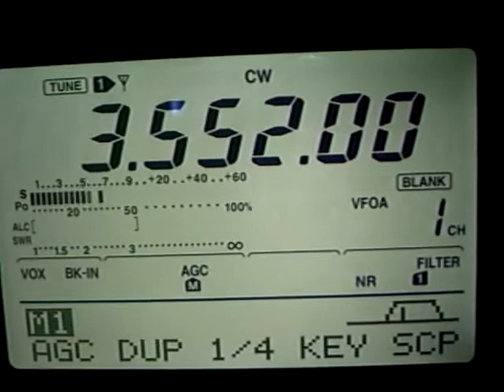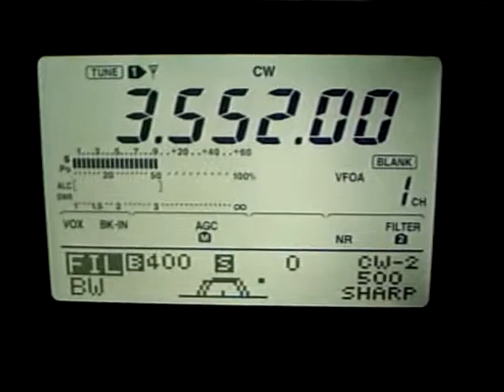1940's HAM TRANSMITTER "MICA MOLD"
1940's HAM TRANSMITTER "MICA MOLD" RESTORED BY K9KEU COPIED BY NG9D ON 80 METER CW BAND USES 6AG7 OSC ES 6L6 TUBES.  RECEIVED ON ICOM 746PRO/DIPOLE ANTENNA.